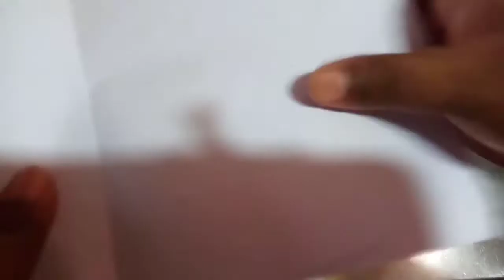Soft & Fluffy Cotton Milk Bread Recipe।। চুলায় তৈরি নরম তুলতুলে মিল্ক ব্রেড।।